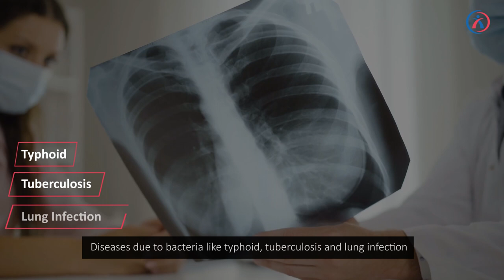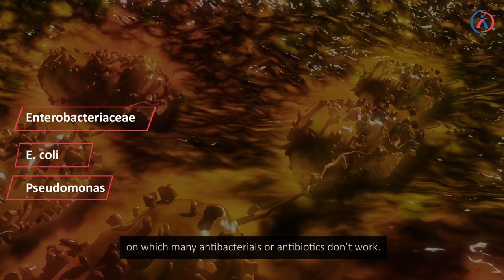𝐈𝐧𝐟𝐞𝐜𝐭𝐢𝐨𝐮𝐬 𝐃𝐢𝐬𝐞𝐚𝐬𝐞𝐬: 𝑪𝒂𝒖𝒔𝒆𝒔, 𝑺𝒚𝒎𝒑𝒕𝒐𝒎𝒔 & 𝑷𝒓𝒆𝒗𝒆𝒏𝒕𝒊𝒐𝒏 | Dr. Prabhat Ranjan Sinha | Aakash Healthcare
Watch insights on “𝐈𝐧𝐟𝐞𝐜𝐭𝐢𝐨𝐮𝐬 𝐃𝐢𝐬𝐞𝐚𝐬𝐞𝐬: 𝑪𝒂𝒖𝒔𝒆𝒔, 𝑺𝒚𝒎𝒑𝒕𝒐𝒎𝒔 & 𝑷𝒓𝒆𝒗𝒆𝒏𝒕𝒊𝒐𝒏” by Dr. Prabhat Ranjan Sinha, Senior Consultant, Internal Medicine, Aakash Healthcare.